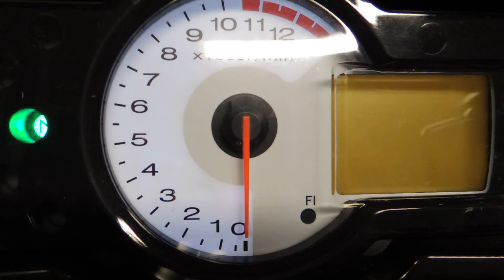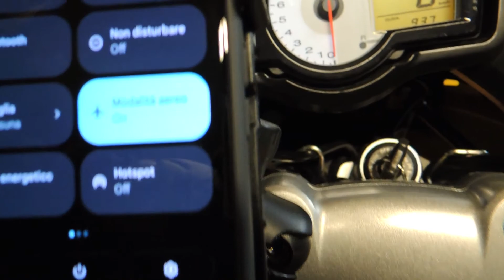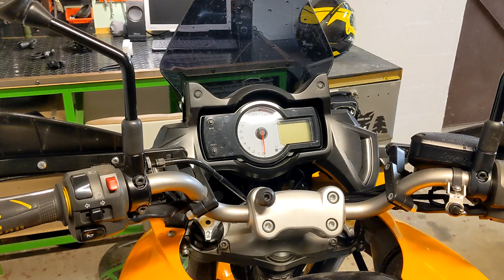Prova supporto telefono RAM Quick-Grip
Finalmente riesco a provare il supporto per cellulari RAM® Quick-Grip™, a detta degli avventurieri è tra i migliori. Nell'angolo in alto si può notare la stabilità della ripresa con il cellulare a testimonianza della stabilità di quest'ultimo. Se avete domande fatele pure qui sotto